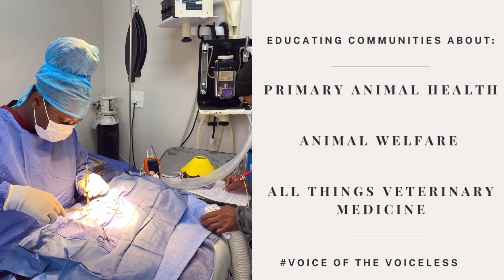BLACKLEG DISEASE IN CATTLE Causes,Symptoms ,Treatment and prevention //Vet explains.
Here's a possible summary for the YouTube description box:

"Black Quarter Disease: A Deadly Threat to Cattle

Black Quarter (BQ) is a highly infectious and fatal bacterial disease affecting cattle. Caused by Clostridium chauvoei, BQ can lead to devastating consequences if left untreated.

In this video, we'll delve into:

- Causes and symptoms of Black Quarter
- Transmission
- Diagnosis and treatment options
- Prevention

Watch now and learn how to protect your cattle from this devastating disease!